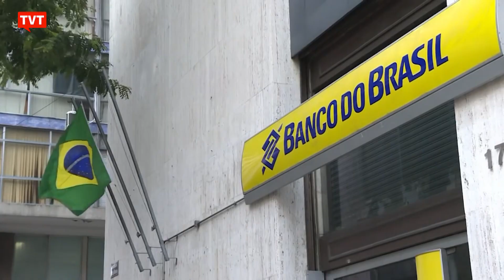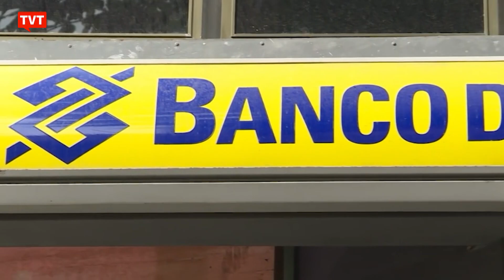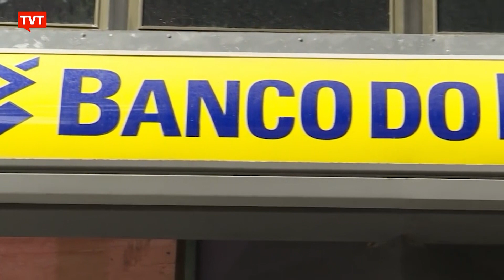Banco do Brasil anuncia fechamento de 361 agências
Fundado há 213 anos, o Banco do Brasil é o primeiro banco brasileiro. E no início da semana anunciou que irá demitir 5 mil funcionários e desativar 361 unidades da instituição. A medida vai impactar o atendimento dos clientes que mantêm mais de 73 milhões de contas no banco.